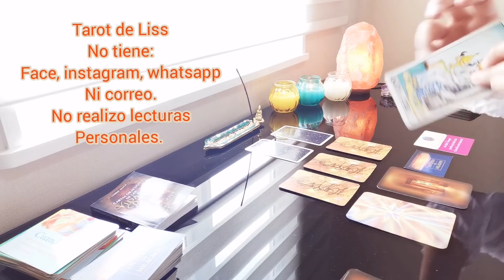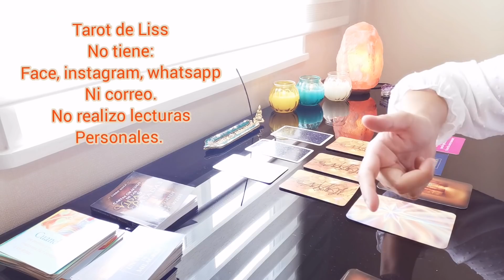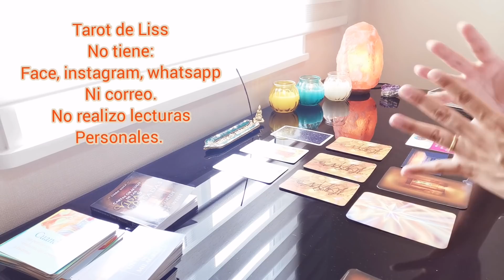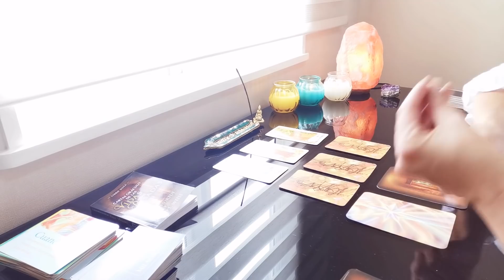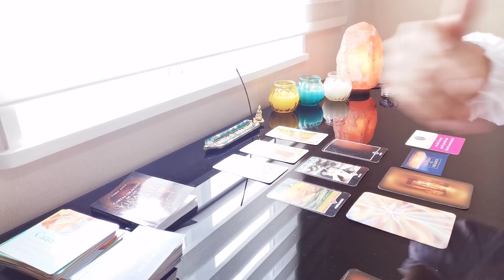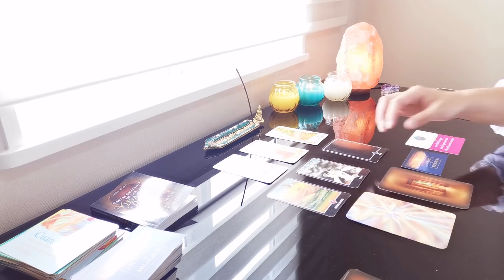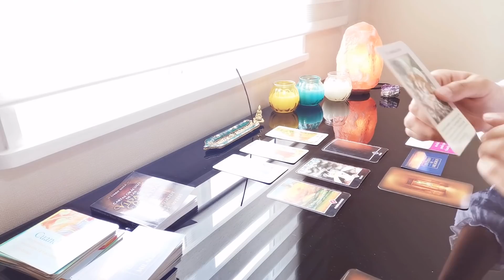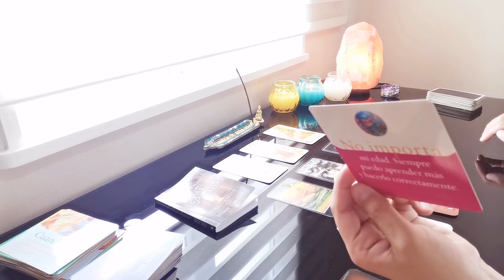VIRGO // ALGUIEN SALE DE TU VIDA Y LLEGA ALGUIEN QUE SE FUE CON RABIA. CELEBRARÁS.